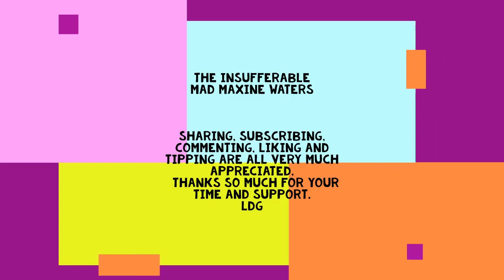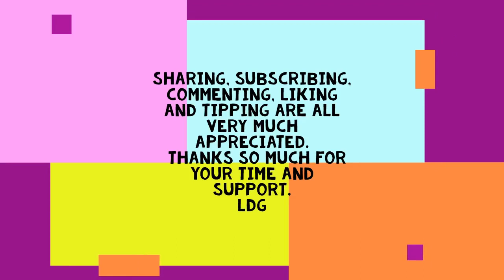Maxine the Insufferable. Massive TDS sufferer. Why isn't anyone researching this disease?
There are so many people who insist on letting Trump just live in their head. RENT FREE.  Some so much so that they do nothing but talk about, complain about, and even legislate around and about Donald J. Trump.  They almost act like petty jilted lovers.
LDG
censorshipentertainmentfree speechcallintalkshowtalktomeamerica